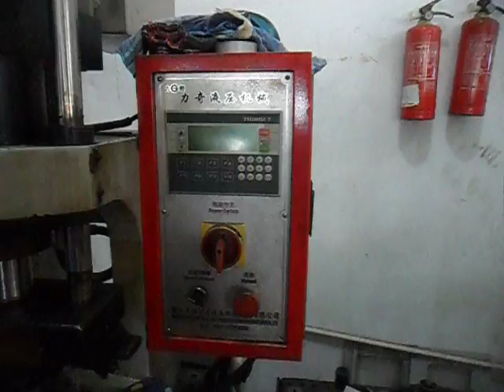High speed hydraulic press liqi wendy